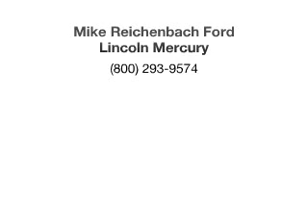2012 Jeep Wrangler Unlimited - Florence SC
Year: 2012
Make: Jeep
Model: Wrangler Unlimited
Trim: Sport
Engine: 3.6 liter 6 cylinder 24 valve
Transmission: Automatic
Color: Bright White
Mileage: 27970
Address:
600 N Coit St